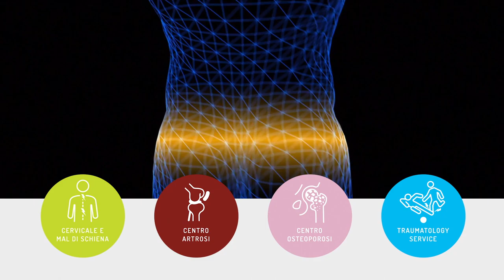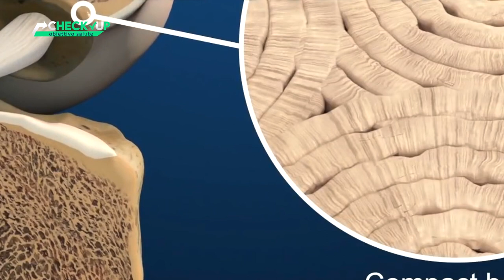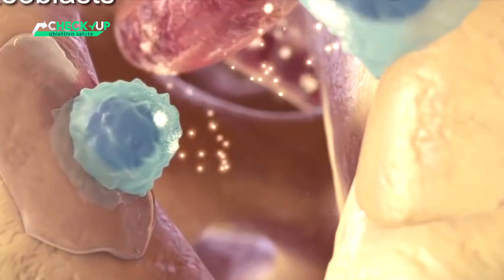CHECK UP_OBIETTIVO SALUTE - PUNTATA 14 - SEBASTIANO CALPONA